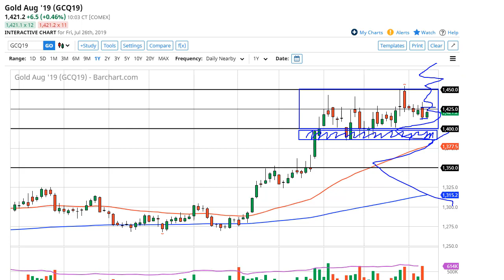Gold Technical Analysis for July 29, 2019 by FXEmpire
Gold markets rallied a bit during the trading session on Friday, slamming into the $1425 level. This is an area that... For the full article go - Gold Prices July 29, 2019, Technical Analysis.